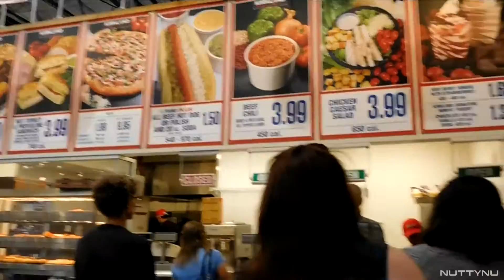Riding Alaska | CRAZY FUN PEOPLE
MY GEAR:

VLOG TRI-POD

BACKUP CAMERA

CAMERA STABILIZER

RONIN-M HARDCASE

FIELD MONITOR SCREEN

EXTRA BATTERYS ARE A MUST

DRONE HARDCASE

TABLET FOR DRONE

NEWER PHANTOM

CAMERA BACKPACK

EXTERNAL HARDRIVES

MY GO TO LEN

WIDE LENS

SIGMA 18-35

50MM LEN

MUST HAVE MEMORY CARDS

No copyrights intended. Support the music artist.
NO re-production of any footage without written consent from me.